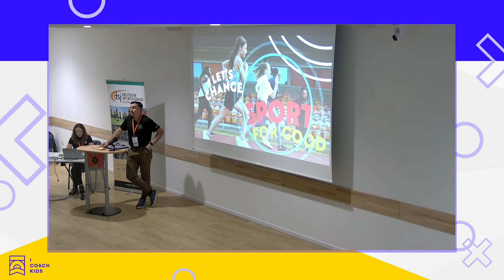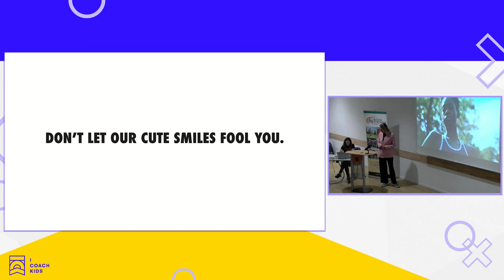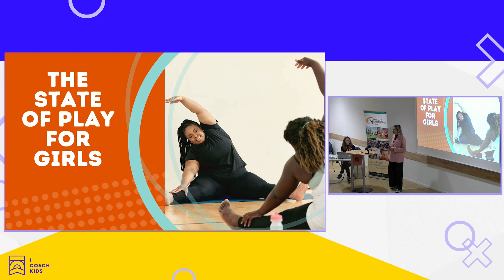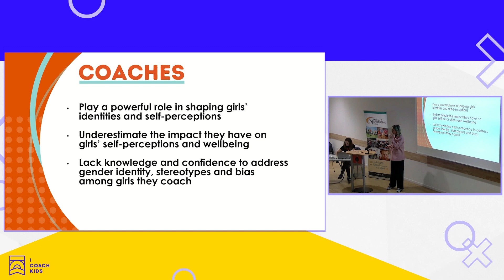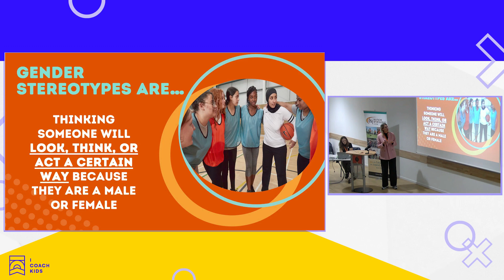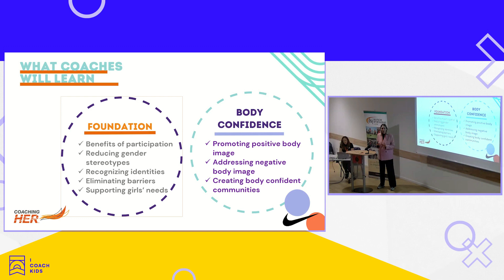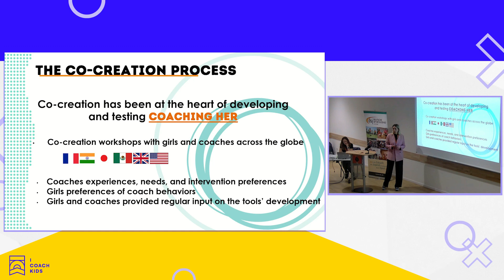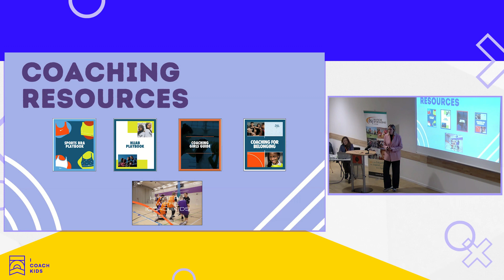ESTRATEGIAS CLAVE PARA ATRAER Y APOYAR A MUJERES Y NIÑAS AL DEPORTE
Nike está ampliando su compromiso con las niñas y el deporte a través de su colaboración estratégica con el Centro Tucker de Investigación sobre Niñas y Mujeres en el Deporte de la Universidad de Minnesota, un destacado centro de investigación interdisciplinaria que lidera un esfuerzo global para acelerar el cambio para las niñas y las mujeres en el deporte. Juntos, Nike y el Centro Tucker han creado una herramienta de entrenamiento pionera llamada “Coaching HER”, diseñada específicamente para evitar que las niñas entre 11 y 17 años abandonen el deporte durante la pubertad, una etapa crítica en la que se ven las mayores cifras de abandono deportivo. “Coaching HER” es una herramienta en línea disponible para cualquier persona, incluidos entrenadores experimentados y novatos, y se centra en la importancia del deporte para las niñas y las medidas que los entrenadores pueden tomar para ayudar a las niñas a alcanzar el éxito. Presentado por Mariette Brethouwer de Nike EMEA Impacto Social y Comunitario